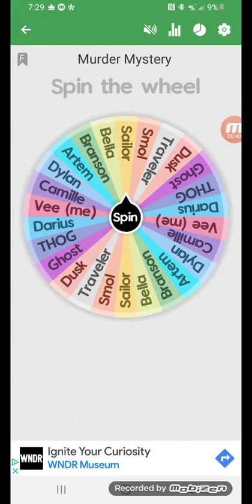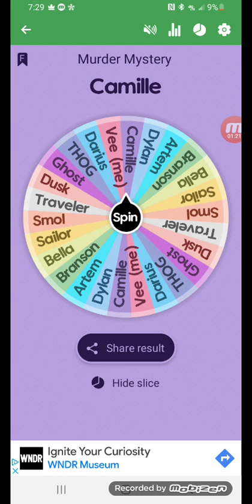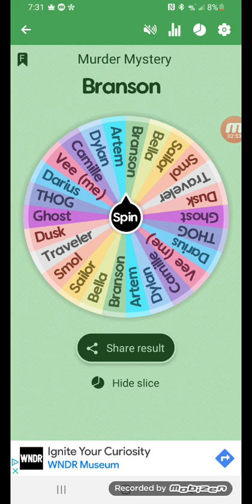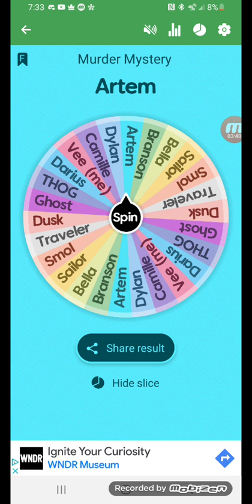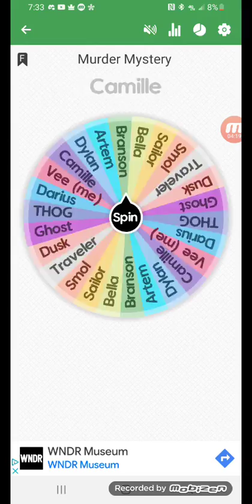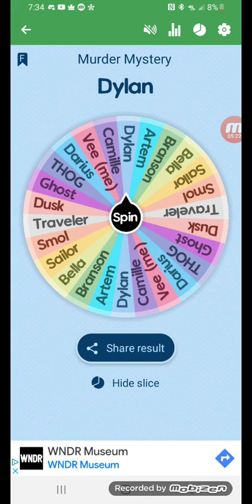Murder Mystery with my friends pt 3